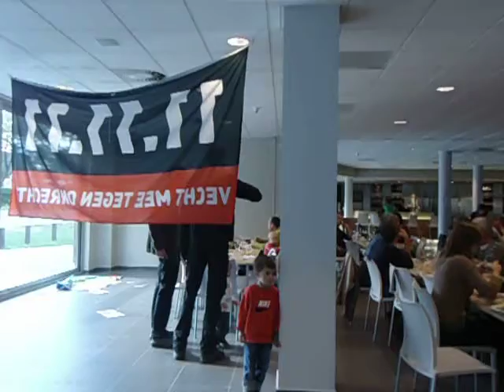Ciaaattt...live performance Balinese Flute in Lebbeke, Belgium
Lebbeke, 7 October 2012.